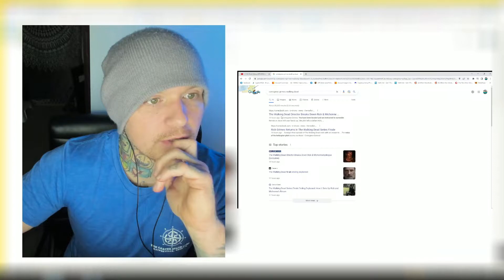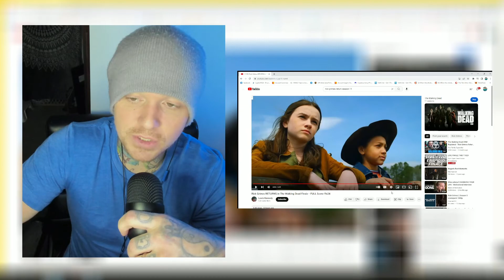My Walking Dead Finale Review